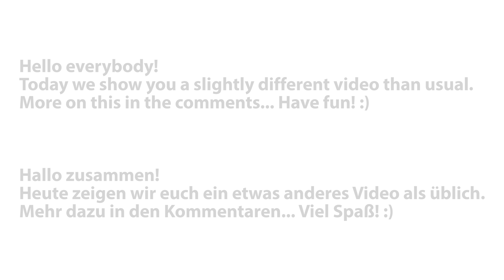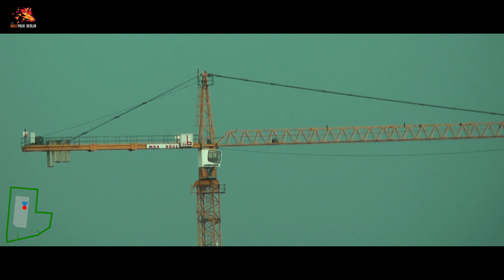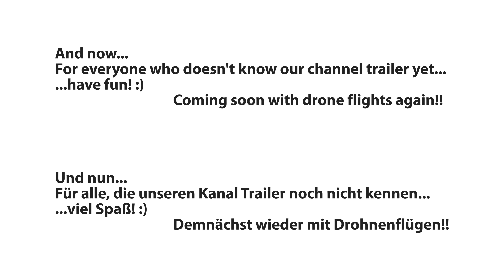#19 Tesla Giga Berlin • 2020-06-26 • Gigafactory 4K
► Here you can follow the current progress of work of the new Tesla Giga Berlin in Grünheide (Germany). THANKS! 😊👍🏼

► Hier kannst du den aktuellen Fortschritt der Bauarbeiten der neuen Tesla Giga Berlin in Grünheide verfolgen. DANKE! 😊👍🏼

Interested in a Tesla?
Free 1,500 km of supercharging?!